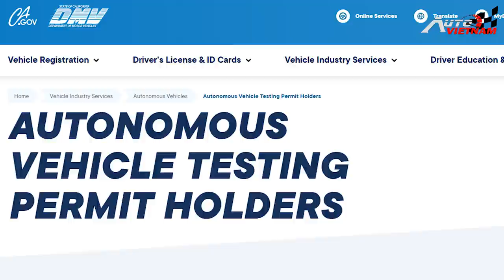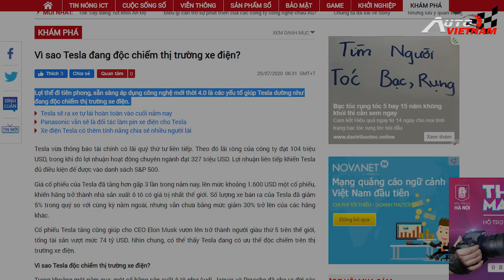Ô tô điện Vinfast được cấp phép thử nghiệm tại Mỹ - News 02.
-Cơ quản lý phương tiện ở tại California, đã chính thức chứng nhận cho phép Vinfast thử nghiệm xe tự lá, ở trên tất cả các đường phố công cộng của bang California, Mỹ. Như vậy đây là một thông tin rất vui, đối với hãng xe của Việt Nam. Với bước đi này Vinfast có thể nhanh chóng đưa những mẫu xe điện thông minh của mình, cập bến tại thị trường khó tính bậc nhất này.